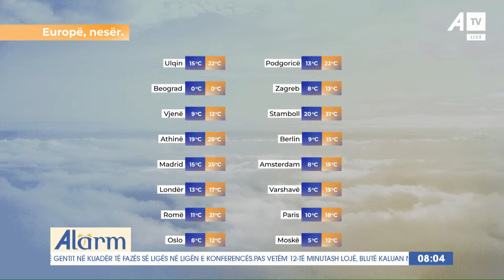Çfarë moti na pret në vikend?